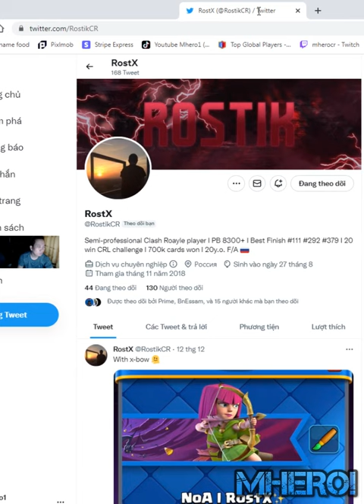xbow 3.0 vs hard matchup Clash Royale NoA RostX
Welcome to Mhero1
your coopertation.